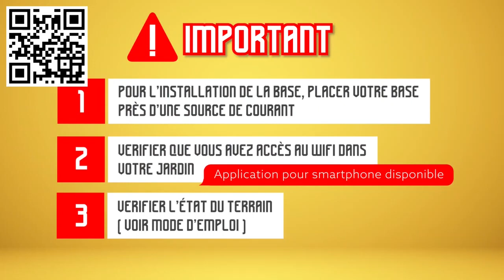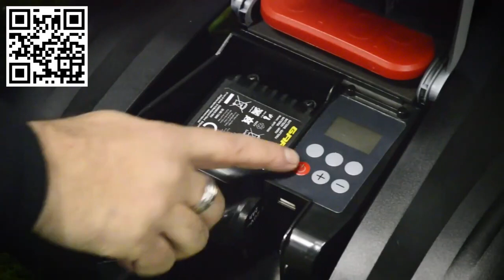Robot tondeuse GARDEO PRO GRO20V20WIFI 2A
Le robot tondeuse GRO20V20WIFI-2A de chez Gardeo vous permettra de tondre votre pelouse sur une surface jusqu'à 800m². Il est équipé d'une fonctionnalité WIFI ainsi que d'une batterie amovible de 2Ah.